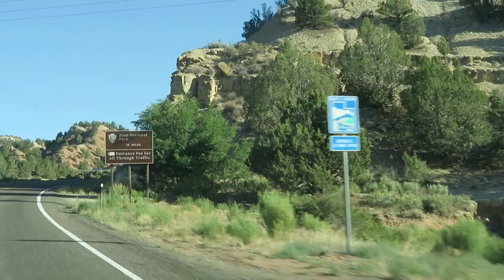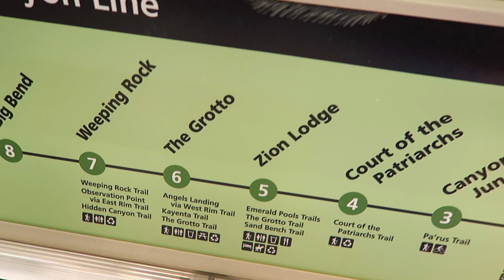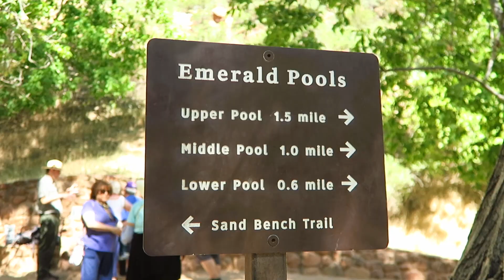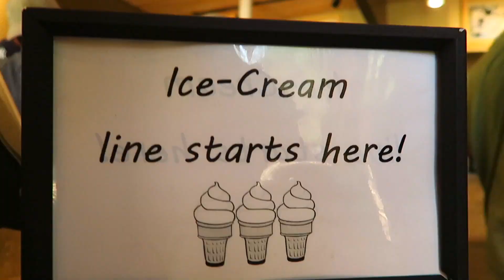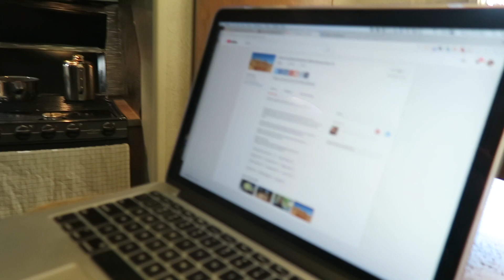ZION’S EMERALD POOLS JUST BEFORE THE JULY 2018 FLASH FLOOD (Canyons Day 14)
This was filmed on July 2, 2018, about ten days before the flash floods in Zion National Park that closed access to the Middle and Upper Emerald Pools. See what the pools looked like days before the flash floods.

On day fourteen of our 2018 road trip, we returned to Zion National Park to hike to the three emerald pools in the shadows of the sheer canyon walls. Check out the diversity of the lower, middle, and upper emerald pools.

We're headed to the Grand Canyon and National Parks of southern Utah for a month.

Gear for the vlog:
Canon G7X point and shoot
DJI Mavic Pro
GoPro Hero4 Silver
Grip Gear Movie Maker Kit
RODE VideoMic Me (for iPhone 6s)
Joby Gorillapod